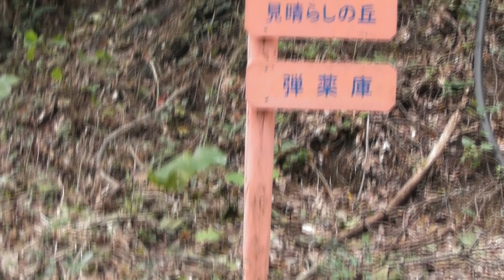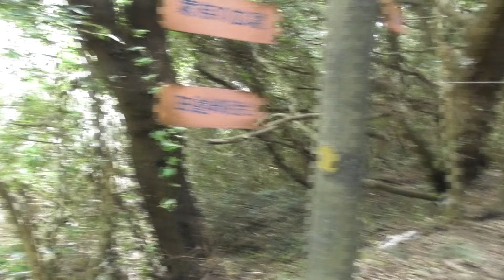和歌山県戦争史跡 田倉埼砲台跡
心霊スポット廃墟紹介ブログも開設いたしました!!